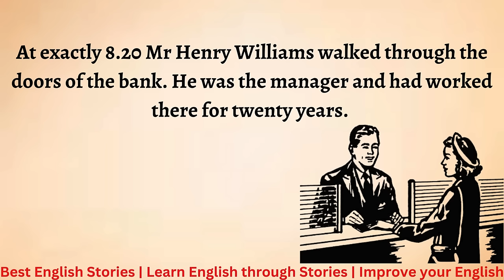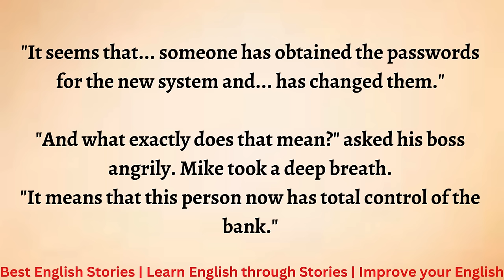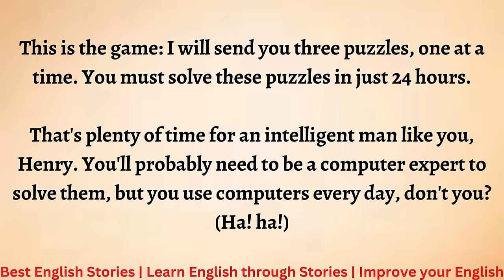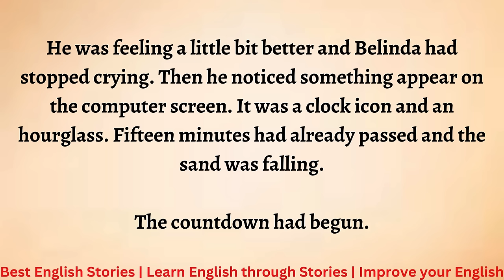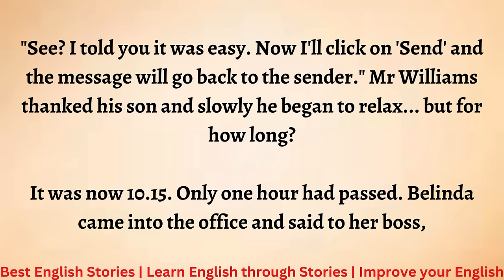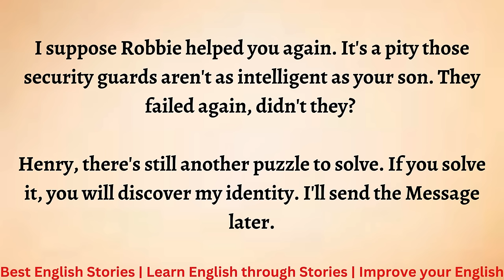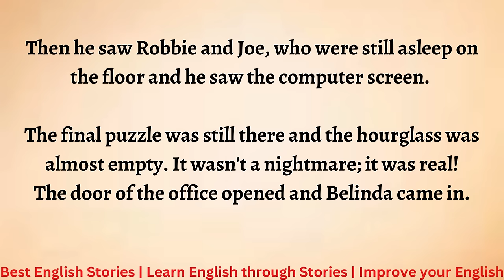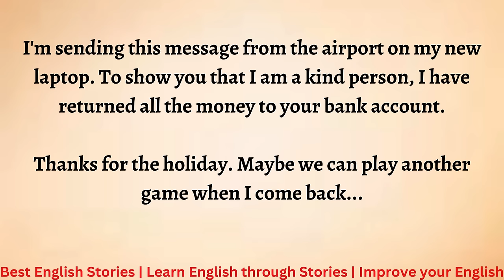Learn English through Story - Level 5 | Hacker Revenge | Audio Book | Graded Reader